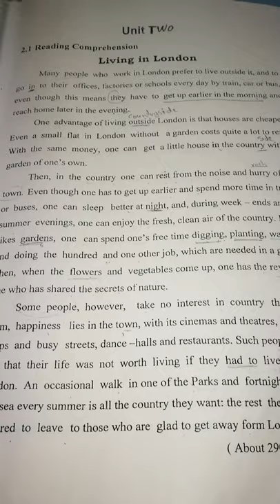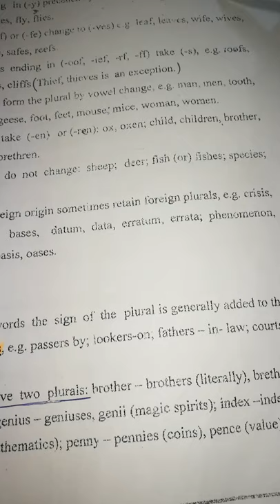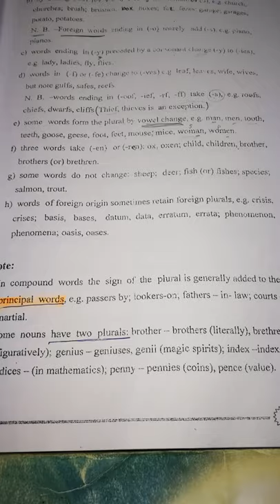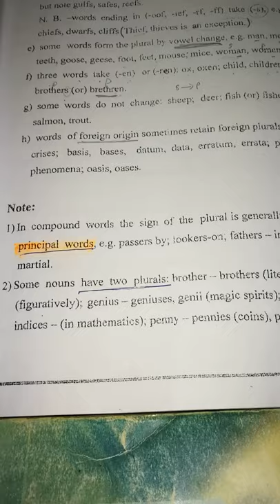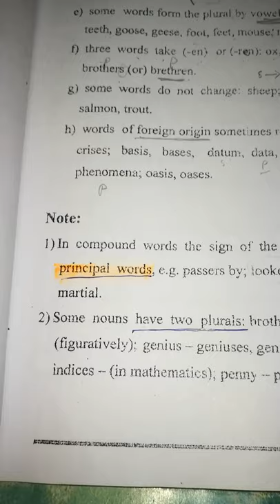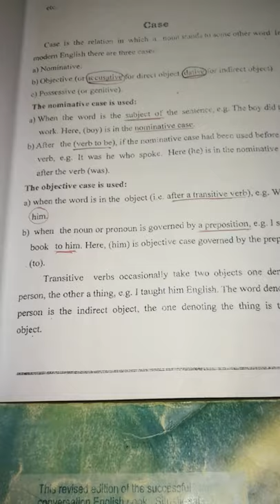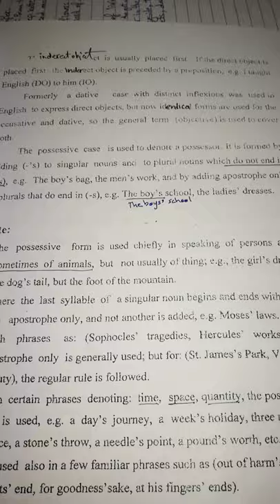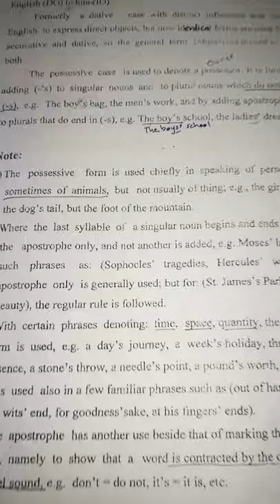Unit Two/ review 2